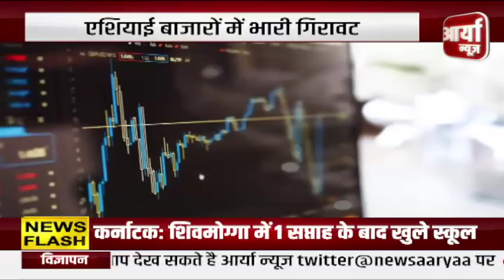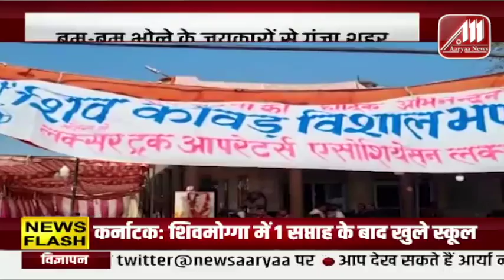TOP HEADLINES | बड़ी खबरे | NEWS | एशियाई बाजारों में भारी गिरावट | २८ फरवरी | Aaryaa News